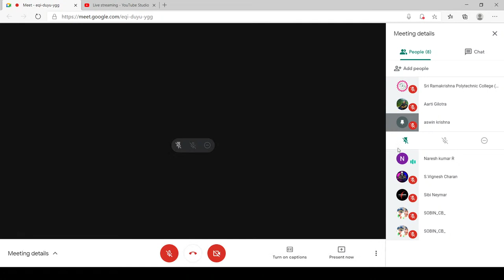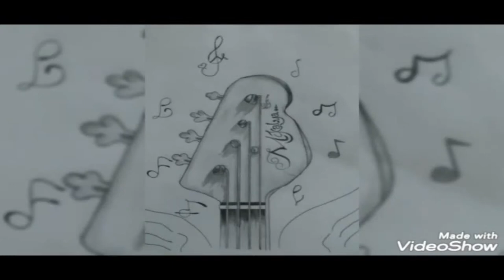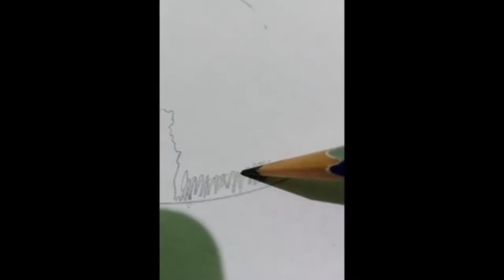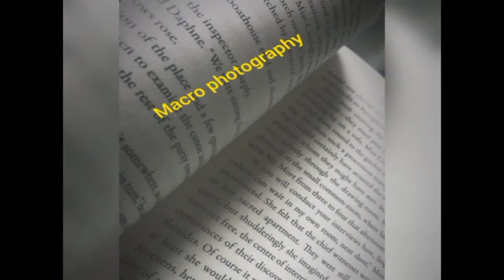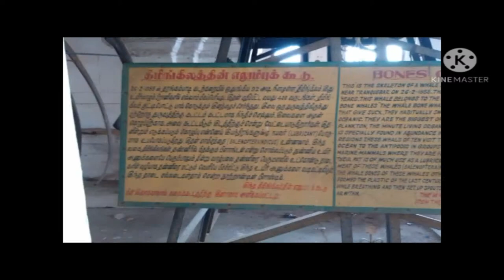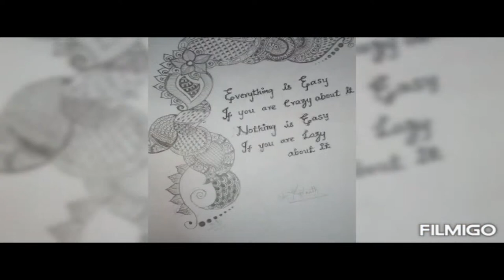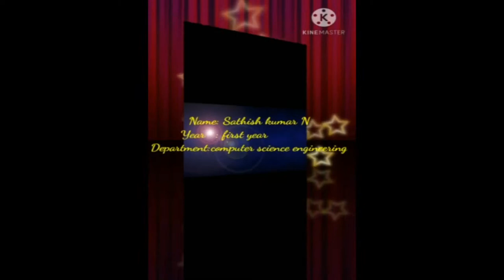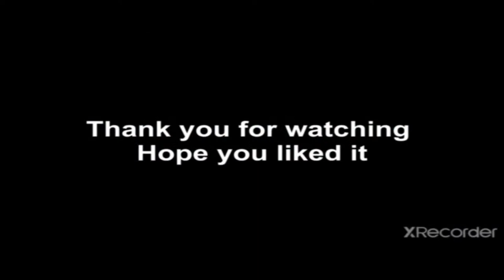Arts & Cultural Events - 2